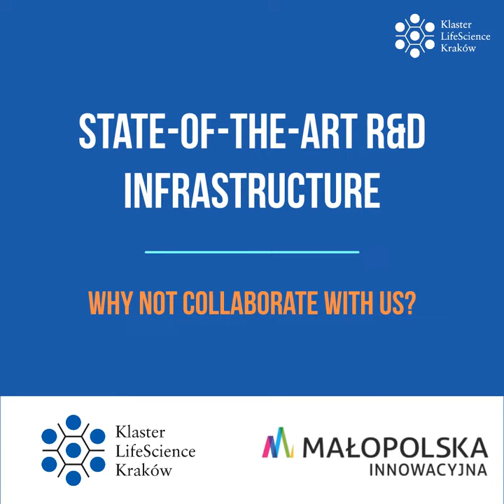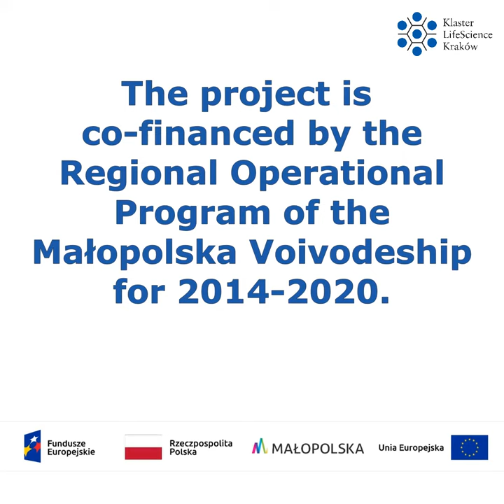State-Of-The-Art R&D infrastructure - 6/10 Top reasons why is worth to collaborate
Are you considering starting a collaboration with Poland?,
especially with Małopolska region, where the main city is the magic Kraków?
There are at least 10 reasons why it is worth doing it!

1. We are The Cluster, and We Innovate for Health and Quality of Life
2. Location in the Heart of Europe
3. Access to Talents and Skilled Workforce
4. Strong Science Base with the Leading Role of Prominent Jagiellonian University
5. Diversified Innovation Capabilities (Med Tech, Food Tech, Healthy Environs)
6. State-of-the-Art R&D Infrastructure
7. Established Networks for Cooperation and Support for Innovation
8. Strong Support from Local and Central Authorities
9. Great Business Climate - Growing Economic Potential
10. Quality of Life in "Magic Kraków" 🙂

Let’s start to collaborate!

The project is co-financed by the Regional Operational Program of the Małopolska Voivodeship for 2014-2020.

Promoting the Małopolska Bioregion is an element of the strategy of Klaster LifeScience Kraków.